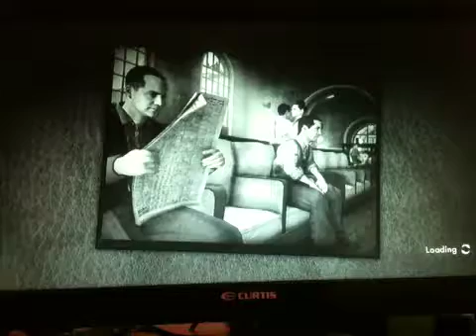L.A. Noire ep.4 the worst cop chase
I wanna know what games u want to see on the channel so leave a comment for that and I hope u guys r liking the series also I post on the weekends if ur wondering